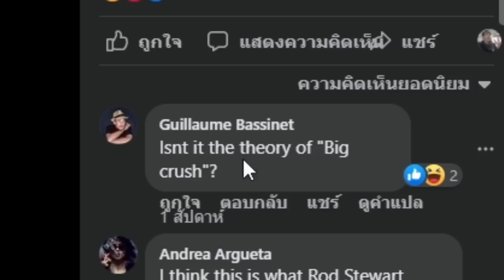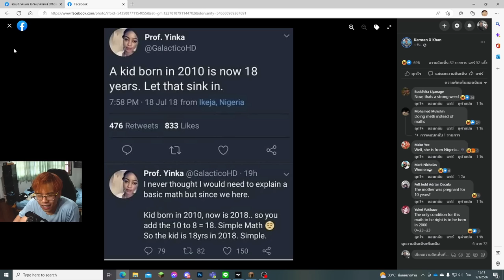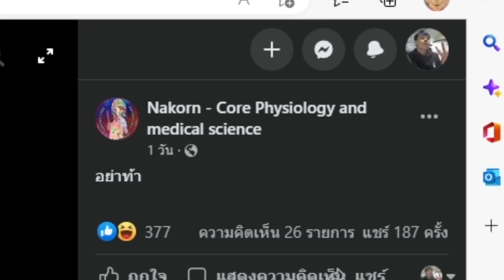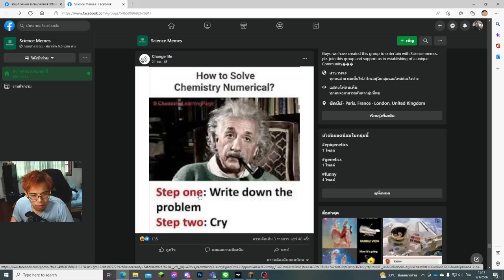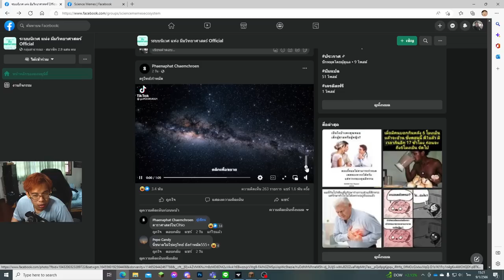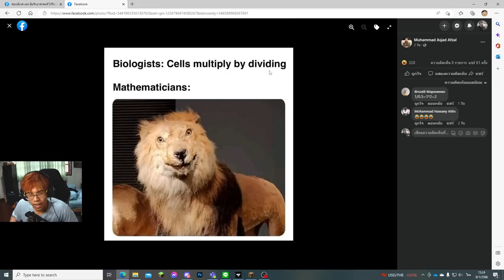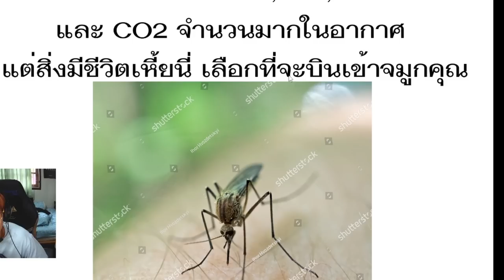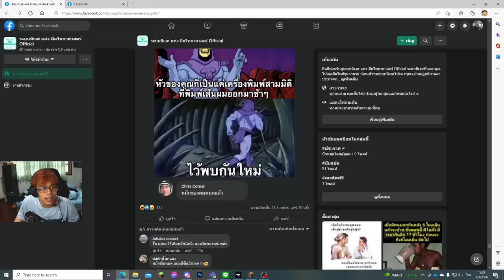มีมวิทยาศาสตร์ ที่ผมกำลังดูอยู่ตอนนี้มันทำให้ปวดสมอง555 (มีมกับม่อน)